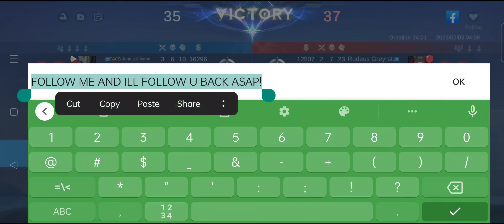Hindi pa nila lubos Kilala Cyclops ko. P2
Ayos at ito na po Ang Ending ng Gera kahapon haha.

Alright Babush..